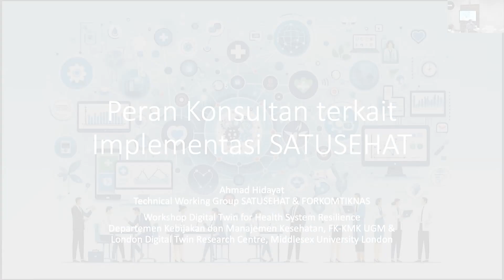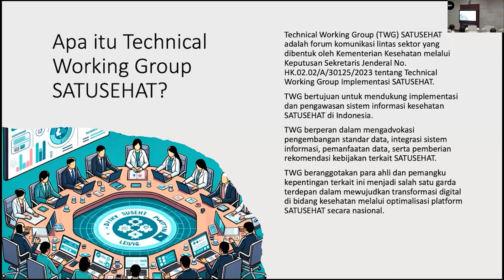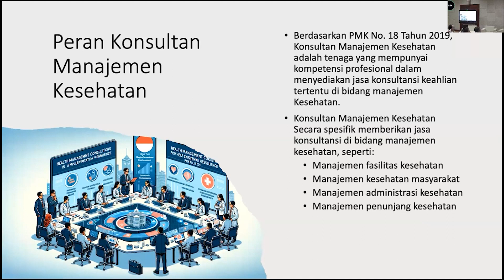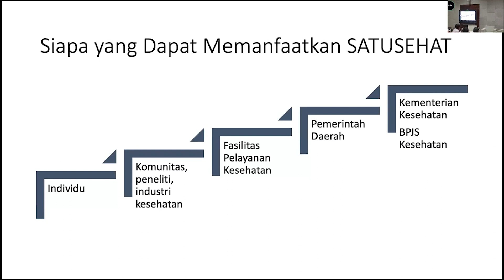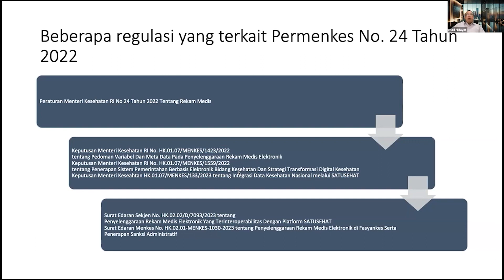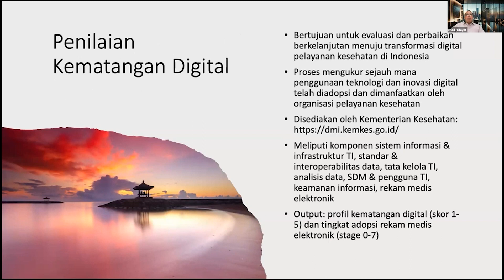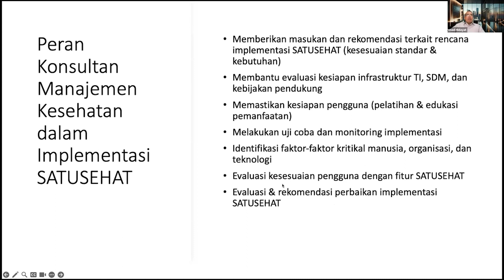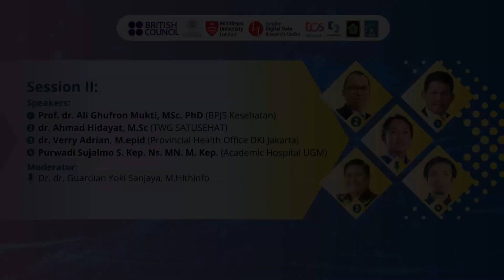Peran Konsultan Terkait Implementasi SATUSEHAT - dr. Ahmad Hidayat, M.Sc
Workshop Digital Twin for Health System Resilience
Peran Konsultan Terkait Implementasi SATUSEHAT
Speaker: dr. Ahmad Hidayat, M.Sc